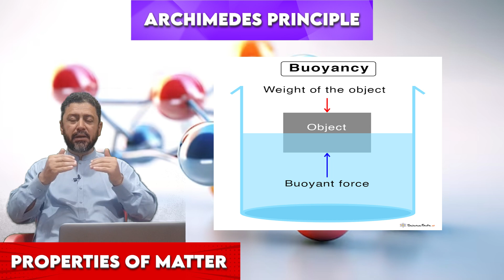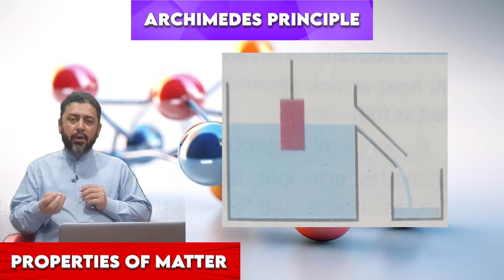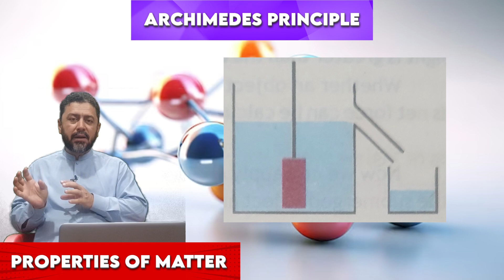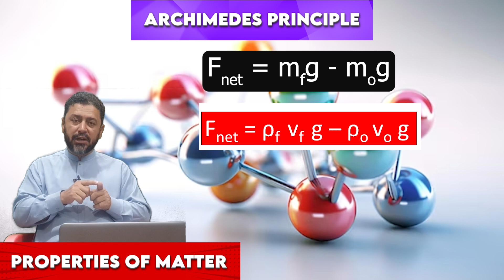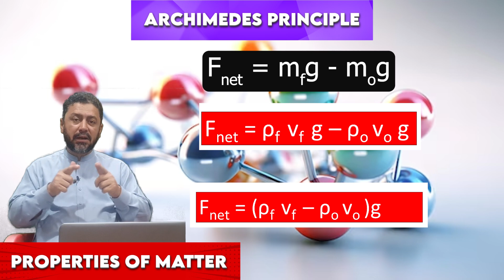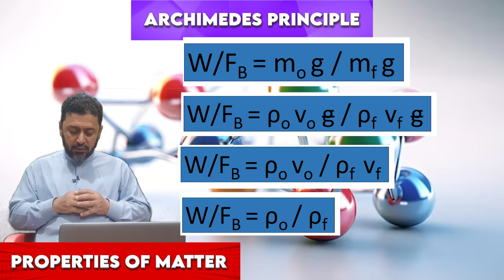WHAT IS ARCHIMEDES PRINCIPLE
Explanation of Archimedes principle
How to solve equation for Archimedes principle
How to state Archimedes principle